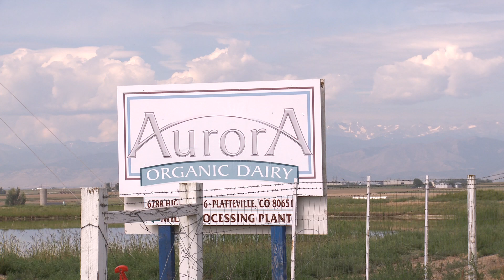SNRE: The Master's Project Experience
For more than 25 years, students at the University of Michigan School of Natural Resources and Environment have been working on interdisciplinary teams to examine real-world challenges facing organizations large and small. The master's project experience is the defining experience for SNRE graduate. The results of their year-long work are presented twice a year at December and April symposia, which are open to the public. This video demonstrates the reach and impact this project has on the clients served and students who participate.